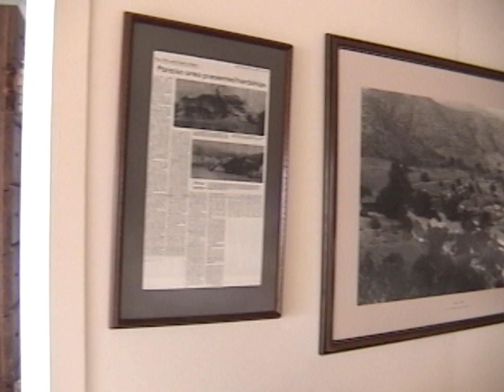El Paraiso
El Paraiso camping with Maureen, Diva, and David.